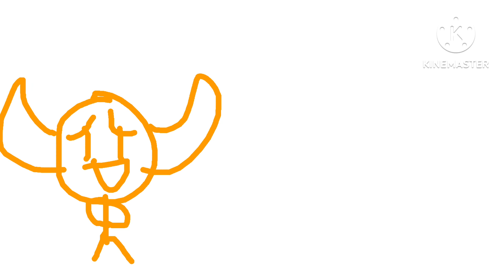He’s Back!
He Is Finally Back For More Big Time!